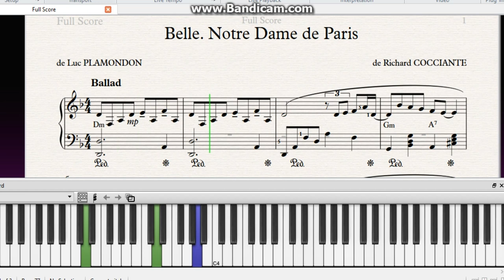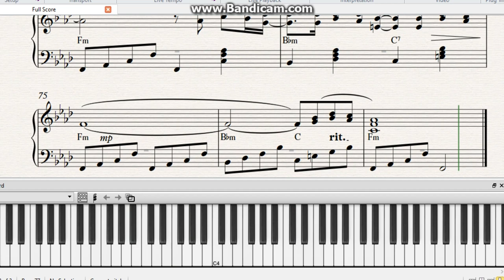"BELLE"Notre Dame de Paris יפה. גבירתנו של פאריס. 美丽 我们的巴黎圣母| хорошие любимые песни|ноты аккорды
"Belle" from the musical Notre Dame de Paris. יפה. גבירתנו של פאריס. 美丽。 我们的巴黎圣母。
de Richard COCCIANTE and de Luc PLAMONDON. One of the most beautiful songs from the musical.
Piano Music  synthesizer, with lyrics.Ноты Песня Слова.

"Belle" из мюзикла Notre Dame de Paris. Композитор de Richard COCCIANTE. Слова de Luc PLAMONDON.  Русская версия.
Свет, Озарил мою больную душу.
Нет,Твой покой я страстью не нарушу.
Бред, Полночный бред терзает сердце мне опять.
О, Эсмеральда я посмел тебя желать.
 Мой тяжкий крест-уродства вечная печать,
 Я состраданье за любовь готов принять.
 Нет, Горбун отверженный с проклятьем на челе-
 Я никогда не буду счастлив на земле.
 И после смерти мне не обрести покой,
 Я душу дьяволу продам за ночь с тобой.
Рай, Обещает рай твои обьятья. Дай, Мне надежду, о, мое проклятье.
Знай, Греховных мыслей мне сладка слепая власть,
Безумец прежде-я не знал, что значит страсть.
 Распутной девкой словно бесом, одержим;
 Цыганка дерзкая мою сгубила жизнь.
 Жаль, Судьбы насмешкою я в рясу облачен.
 На муки адские на веки обречен.
Сон, Светлый счастья сон мой Эсмеральда.
Стон, Грешной страсти стон мой, Эсмеральда.
Он, Сорвался с губ и покатился камнем вниз,
Разбилось сердце белокурой Флер-де-Лис.
 Святая Дева, ты не в силах мне помочь.
 Любви запретной не дано мне превозмочь.
 Стой, Не покидай меня безумная мечта.
 В раба мужчину превращает красота.